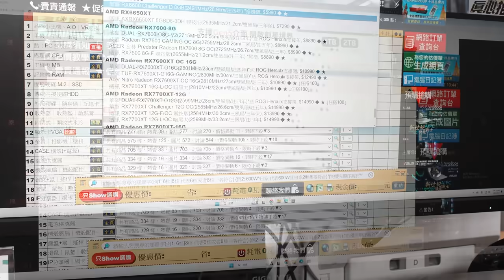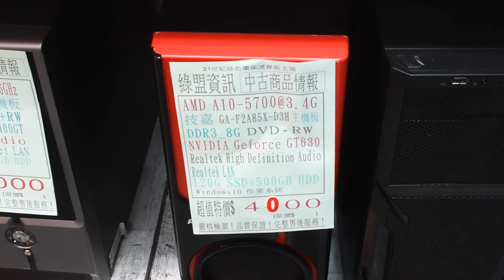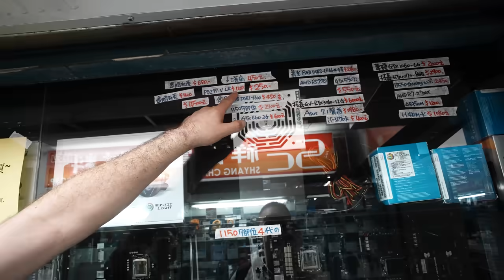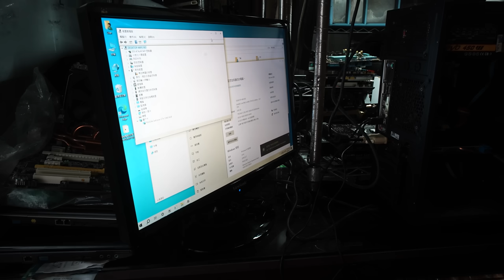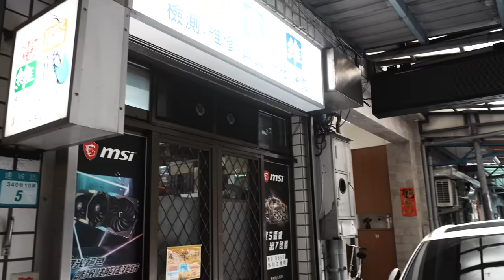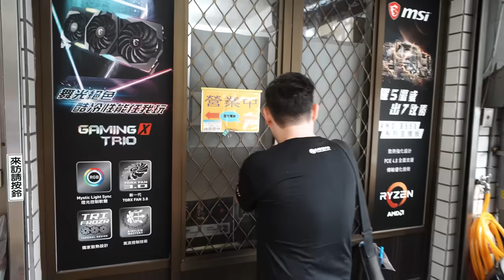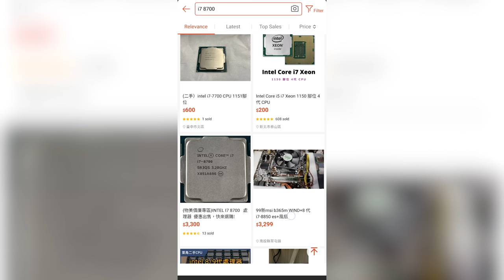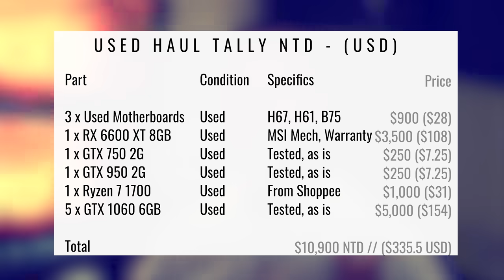Radeon Gaming PC Parts are SERIOUSLY undervalued in Taiwan! (Parts Hunt)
Sponsor: Check out Gigabyte's Industry leading Gaming OLED Monitors, with the FO32U2P, the world’s first OLED gaming monitor featuring DisplayPort 2.1 UHBR20, to the 360Hz 1440p FO27Q3, and lastly the 32:9 ultrawide CO49DQ, which can fit 2 1440p monitors (bezelless side by side).

Going from shop to shop, instead of junkyards (like yesterday's PC Parts Hunt), we ended up getting some really good deals, but if you are looking for contemporary PC parts, then Taiwan definitely has some decent deals on AMD RX 6000 and Ryzen 1000 series CPUs.  Though a lot of the Nvidia cards are going to mainland China, instead of being good deals locally.

Chapters
00:00 Starting off Guang Hua Electronic District and we get a DEAL on a Radeon GPU.
04:28 Shopping for more used pc parts, and coming up on GTX 1060 bargains!
07:28 This shop has the CHEAP old banger PC parts
10:54 Taiwan USED market is weird, you have to 'go against the grain' essentially to get the best Gaming PC. Used tally.